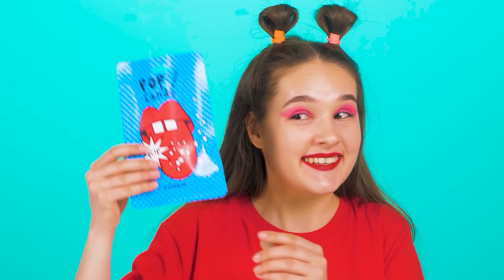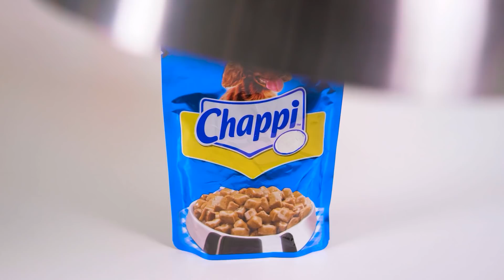ज्यामितीय आकार भोजन चैलेंज #1 | कायरता भोजन & सकल असंभव फूड्स HAHANOM Challenge